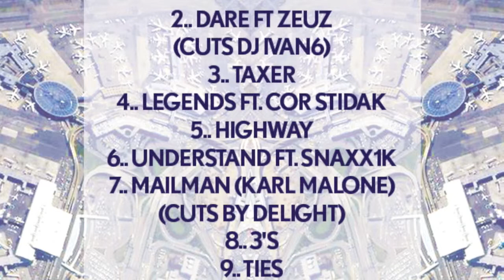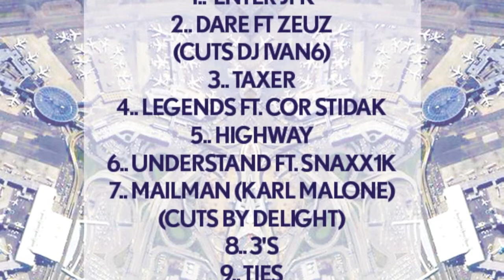Pragmatic Theory Present : Kal-L & Keor Meteor - JFK (FREE ALBUM D/L LINK IN DESCRIPTION)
Pragmatic Theory & Rhythm22 proudly present JFK by Kal-L & Keor Meteor.

Off the back of Widespread Irregularity Keor teams up with Atlanta artist Kal-L to bring to you another classic underground release on Pragmatic Theory.

"The words of man has been the catalyst to ears throughout the world for centuries to communicate, bring knowledge and create change. Daily we speak to one another and overlook the importance and power of thoughts that are transferred to sounds to help one another. In my years of listening i have came to absorb the words from my forefathers of rap,philosophy,and pure intelligence. JFK has effected many people of his time and still till this day the words he have spoken has layed foundations to many of lives,and guided people on a positive path. I have teamed up with the" Great" Keor Meteor and Pragmatic Theory to show my dedication to a man that dedicated his life to helping others, and felt that this duo is example of unity for a great cause. Enjoy"- Kal-L